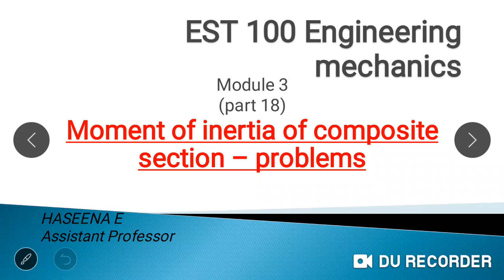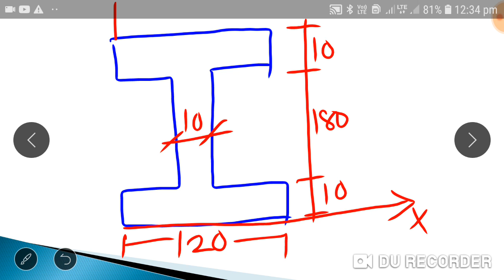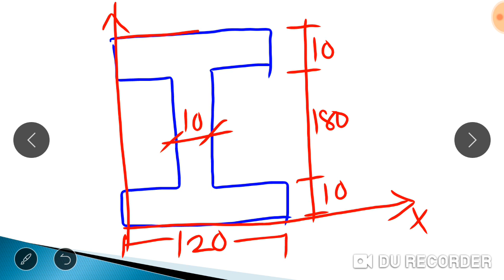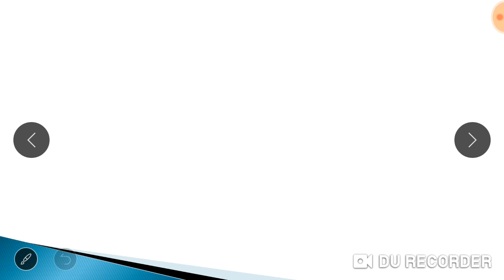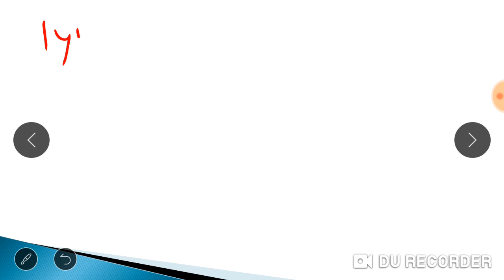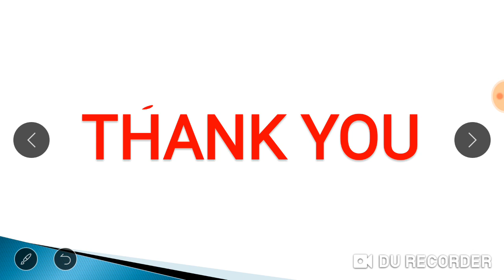Problem - moment of inertia of composite sections about ots Centroidal axis| module 3 part 18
EST 100 ENGINEERING MECHANICS-KTU 2019 AND 2015 SCHEME | module 3 part 18 | moment of inertia of composite sections about it's Centroidal axis | in malayalam| problems | previous year question|